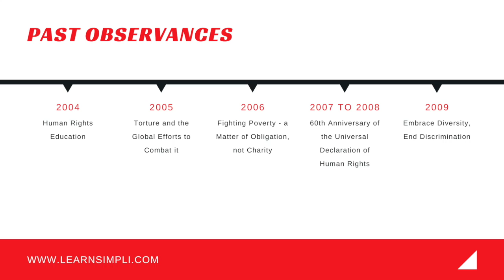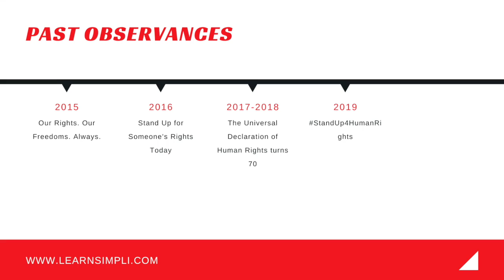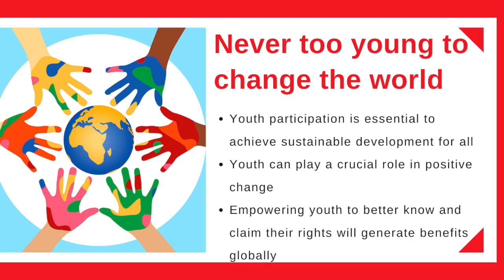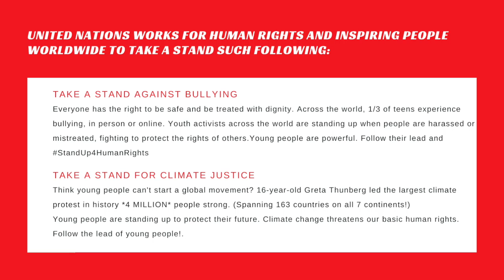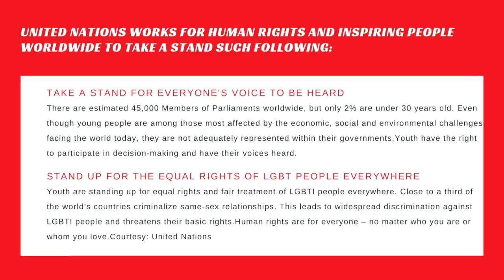Human Rights Day 10th December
Human rights Day also called HRD is celebrated annually across the world on 10 December every year.

The date was chosen to honour the United Nations General Assembly's adoption and proclamation, on 10 December 1948, of the Universal Declaration of Human Rights (UDHR), the first global enunciation of human rights and one of the first major achievements of the new United Nations.

The formal establishment of Human Rights Day occurred at the 317th Plenary Meeting of the General Assembly on 4 December 1950, when the General Assembly declared resolution 423(V), inviting all member states.

Past Observances
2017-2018: The Universal Declaration of Human Rights turns 70
2016: Stand Up for Someone's Rights Today
2015: Our Rights. Our Freedoms. Always.
2014
2013: 20 Years Working for Your Rights
2012: My Voice Counts
2011: Celebrate Human Rights!
2010: Speak up, Stop Discrimination
2009: Embrace Diversity, End Discrimination
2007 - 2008: 60th Anniversary of the Universal Declaration of Human Rights
2006: Fighting Poverty - a Matter of Obligation, not Charity
2005: Torture and the Global Efforts to Combat it
2004: Human Rights Education

Human rights are at the heart of the Sustainable Development Goals (SDGs), as in the absence of human dignity we cannot drive sustainable development. Human Rights are driven by progress on all SDGs, and the SDGs are driven by advancements on human rights. Find out how UN agencies strive to put human rights at the centre of their work.

2019 Human Rights Day Material:

Human rights are relevant to all of us, every day
Our shared humanity is rooted in these universal values
Equality, justice and freedom prevent violence and sustain peace
Whenever and wherever humanity's values are abandoned, we all are at greater risk
The Universal Declaration of Human Rights empowers us all
We need to stand up for our rights and those of others
Never too young to change the world
Youth participation is essential to achieve sustainable development for all
Youth can play a crucial role in positive change
Empowering youth to better know and claim their rights will generate benefits globally
United Nations works for human rights and inspiring people worldwide to take a stand such following:

Take a Stand against bullying

Everyone has the right to be safe and be treated with dignity. Across the world, 1/3 of teens experience bullying, in person or online. Youth activists across the world are standing up when people are harassed or mistreated, fighting to protect the rights of others.

Young people are powerful. Follow their lead and StandUp4HumanRights.

Take a stand for climate justice

Think young people can't start a global movement? 16-year-old Greta Thunberg led the largest climate protest in history *4 MILLION* people strong. (Spanning 163 countries on all 7 continents!)

Young people are standing up to protect their future. Climate change threatens our basic human rights. Follow the lead of young people!.

Take a stand for everyone's voice to be heard

There are estimated 45,000 Members of Parliaments worldwide, but only 2% are under 30 years old. Even though young people are among those most affected by the economic, social and environmental challenges facing the world today, they are not adequately represented within their governments.

Youth have the right to participate in decision-making and have their voices heard.

Stand up for the equal rights of LGBT people everywhere

Youth are standing up for equal rights and fair treatment of LGBTI people everywhere. Close to a third of the world’s countries criminalize same-sex relationships. This leads to widespread discrimination against LGBTI people and threatens their basic rights.

Human rights are for everyone – no matter who you are or whom you love.

Courtesy: United Nations